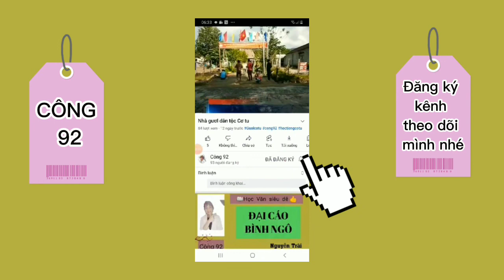Tiếng dân tộc CơTu Quảng Nam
Đây là video học tiếng dân tộc Cơ Tu tỉnh Quảng Nam về chủ đề các con vật.
            Công 92 mang đến cho các bạn những thông tin chính xác nhất về hình ảnh con người, đời sống sinh hoạt, văn hoá truyền thống của dân tộc Cơ Tu tỉnh Quảng Nam.
       Ngoài ra, Công 92 mang đến những bài giảng về chữ viết dân tộc Cơ Tu, nhằm mục đích bảo tồn ngôn ngữ dân tộc.
       Dạy học môn Ngữ Văn, giúp các em học tốt ngôn ngữ chung của người Việt.
       Công 92 thực hiện dự án miễn phí cá nhân vì cộng đồng Cơ Tu, các bạn có thể ủng hộ bằng cách ĐĂNG KÍ kênh và chia sẻ kênh đến với nhiều người.
Bản quyền thuộc về Công 92